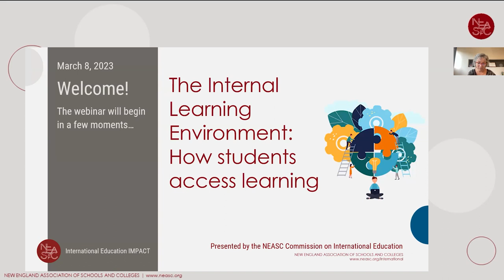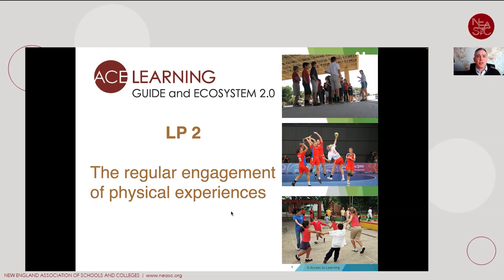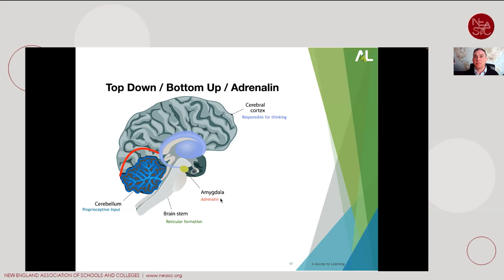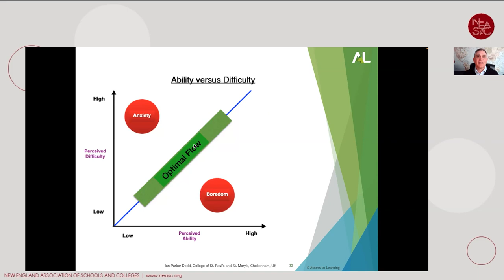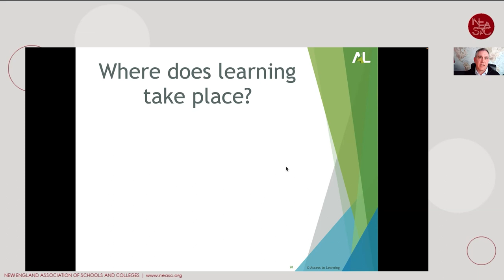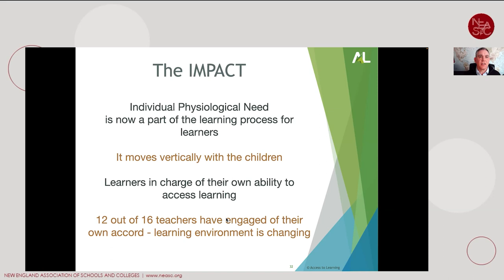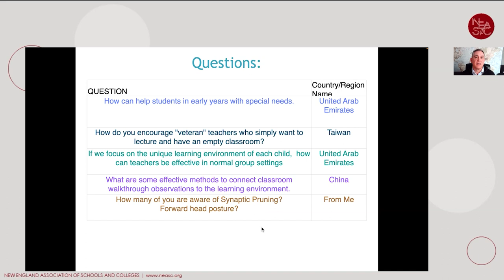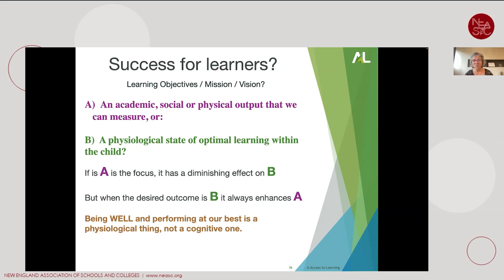The Internal Learning Environment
Commission on International Education
Webinar - March 7, 2023

The Internal Learning Environment: How Students Access Learning
A child’s Internal Learning Environment (ILE) defines their wellness and cognitive development. It is the environment that goes with them everywhere, and holistically defines their ability to navigate life. This webinar will introduce the fundamental systems within the ILE of a student and focus on the neuroscience of learning to promote positive daily cycles and ensure that all children will have the opportunity to thrive. We will also hear from students sharing their experiences when teachers understood and prioritized these fundamental systems.

This session will support administrators and teachers to create learning environments with their students to help them best access the learning the school offers.

Presenter:
Paul Mallen
Learning and Wellness Consultant, NEASC Accreditation Team Member, SENIA Switzerland board member, Lausanne, Switzerland

WEBINAR CONNECTIONS - principles and practices best represented:

ACE Learning Principles:
LP 2 Dimensions of Learning
LP 5 - Learner Engagement and Autonomy

IB PSP:
Environment, Learning

CIS Domains:
D Teaching and Assessing for Learning
E Well-being